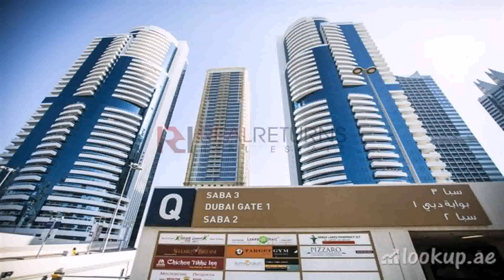3 Building In Dubai - Gif Maker DaddyGif.com (see description)